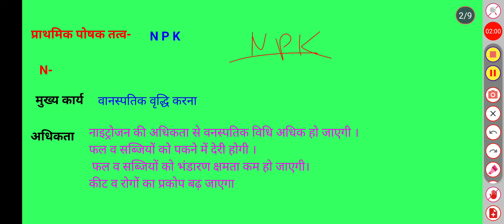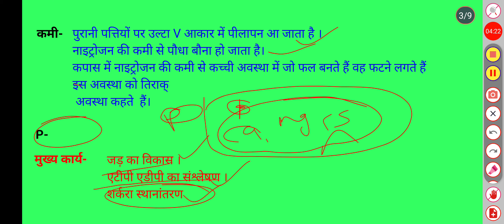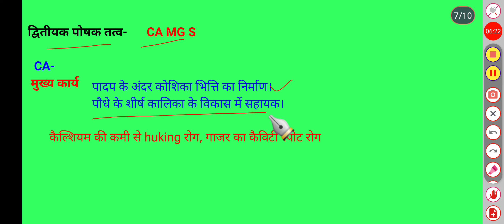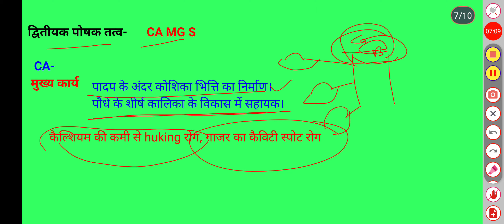Mineral Nutrition Of Plant/ पादप पोषक तत्व Bsc agriculture 2nd sem.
bsc_agriculture_2nd_sem_mekitne_sub.
important_subject_bsc_ag._2nd_sem.

Plant Nutrients mechenisms
Mineral Nutrition Of Plant:function And Deficiency Symtoms of Nutrients And Nutrient Uptake mechenisms
Plant Nutrition
crop physiology important topic
bsc agriculture 2nd sem. crop physiology
crop physiology
crop physiology topic- 2
bsc agriculture 2nd sem. important
important objective question
crop physiology lecture
agriculture officer exam preparation
agriculture new vacancy 2022
agriculture foundation classes
crop physiology mcq
plant physiology
Crop physiology bsc agriculture 2nd semester
agriculture coaching
ibps afo
neet
photosynthesis
Diffusion And osmosis absorption transperission of stomatal Physiology
Diffusion and osmosis absorption of water and transpiration
Transpiration Stomatal Physiology
biology
cuticular transpiration
lenticular transpiration
stomatal transpiration
transpiration in hindi
transpiration pull
types of transpiration
types of transpiration in plants
xylem
Observation of water
mineral nutrition
neet 2021
biology for neet in hindi
biology dpp for neet
biology for neet preparation
Mineral Nutrition Of Plant : function And Deficien
plant nutrition biology
nitrogen
17 essential plant nutrients
Plant Nutrients
neet 2022
nutrition in plants
Nutrition of plant
Mineral of Plant Nutrients
classification of plant nutrients
biology for neet class 12
biology for neet complete
biology strategy for neet 2022 dropper
Plant function mechanism